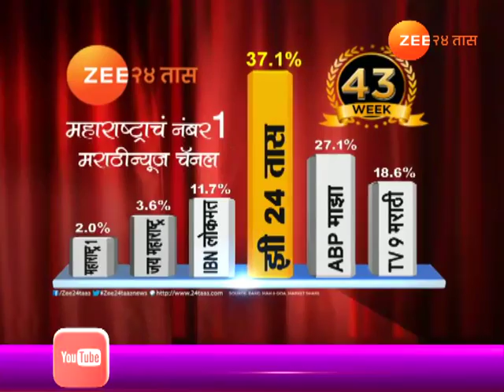रत्नागिरी | वन्यप्राण्यांमुळे ३८-४० टक्के भात पिकाचं नुकसान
Peekpani Ratnagiri Jungle Animal Destroyed Fully Grown Crop